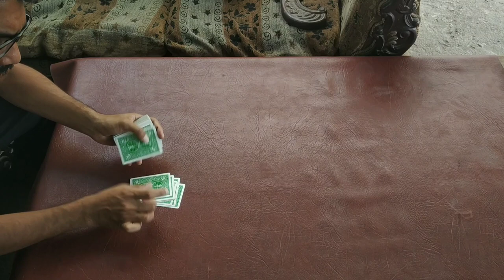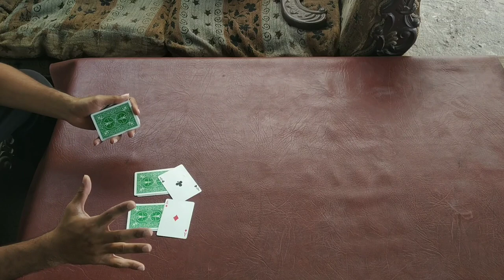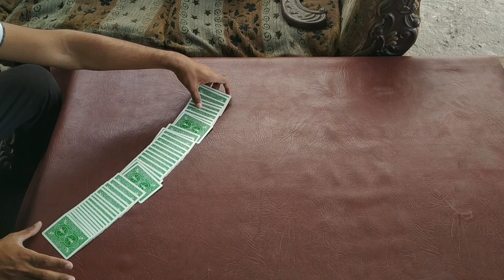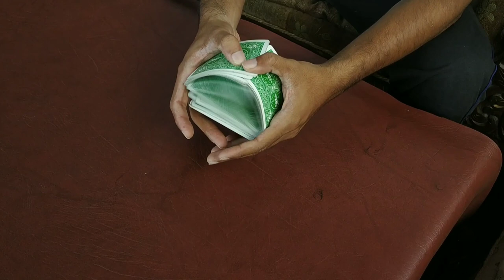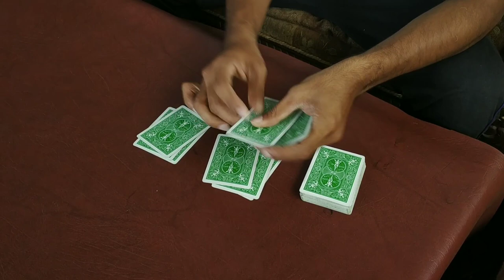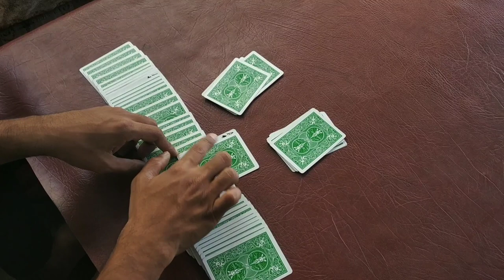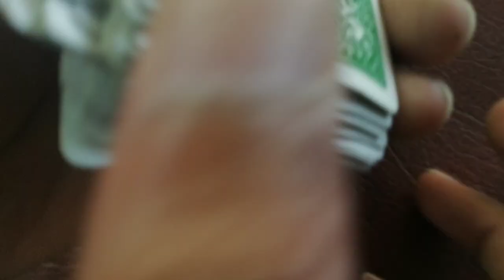I want 4 aces card trick revealed | indian dynamite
Wanna meet me in personal?